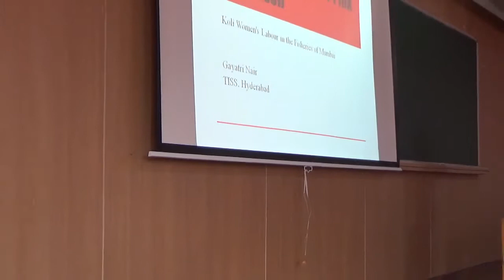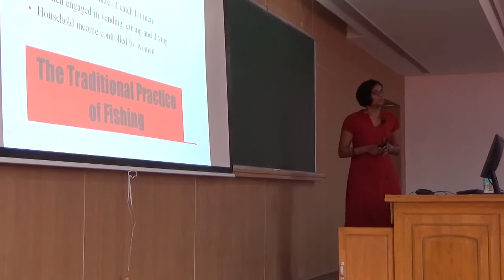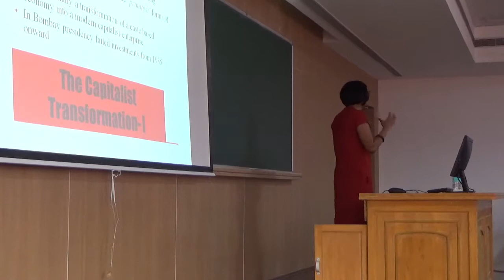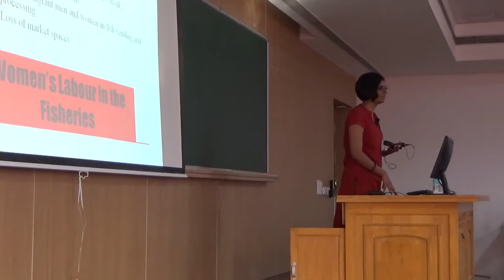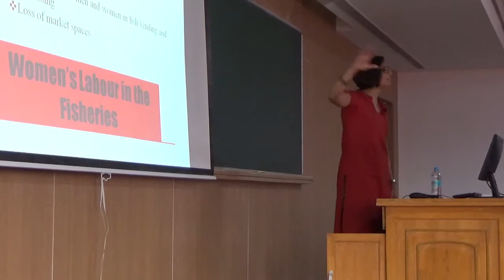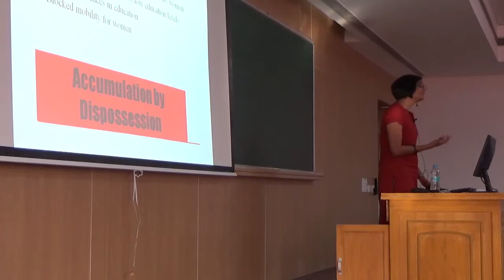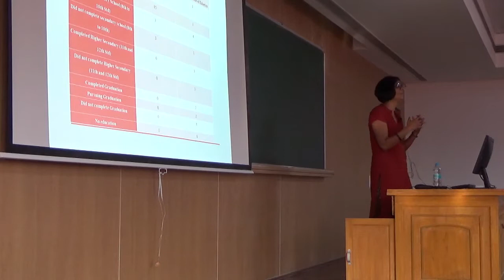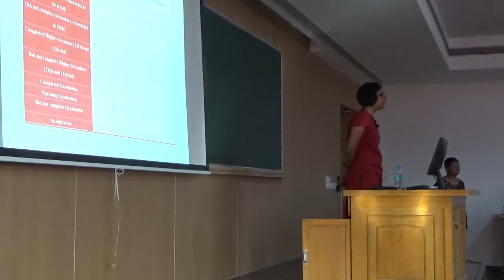Koli Women, Labour and Politics in the Fisheries of Mumbai by Dr Gayatri Nair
Delivered at HSS Department, BITS Pilani Hyderabad Campus